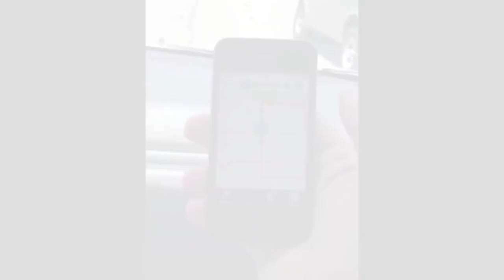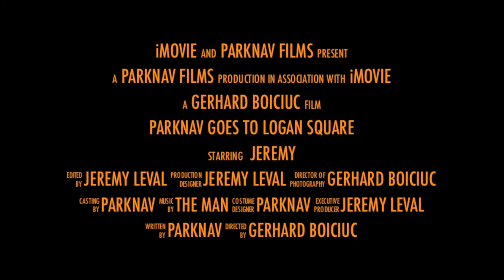PARKNAV in Logan Square Chicago, IL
Logan Square trailer about a driver who used Parknav to find open street parking and became a street parking legend.